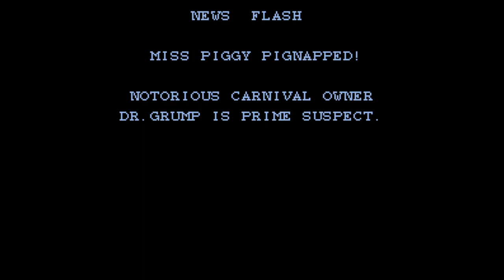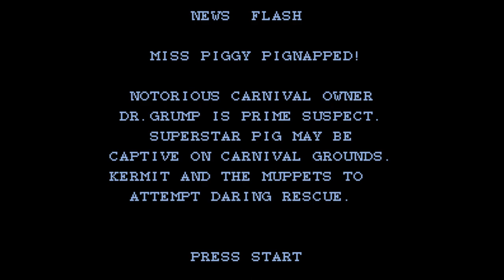Jim Henson's Muppet Adventure - Chaos at the Carnival - Nintendo Entertainment- Intro & Title Screen